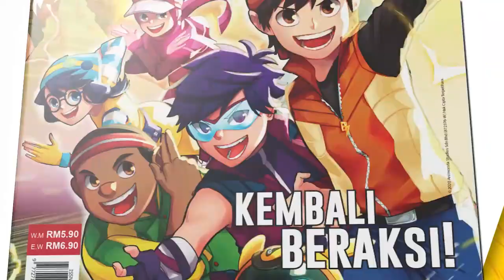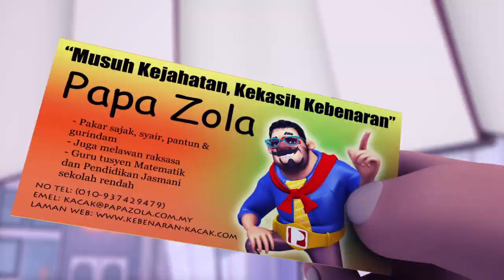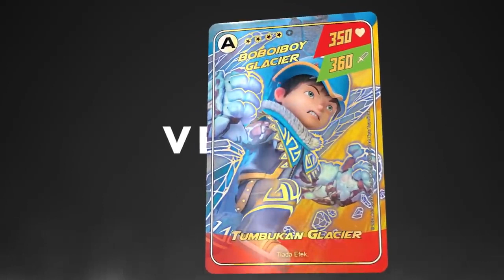Pandai Cikgu Berpantun